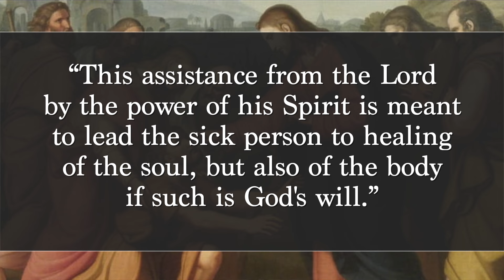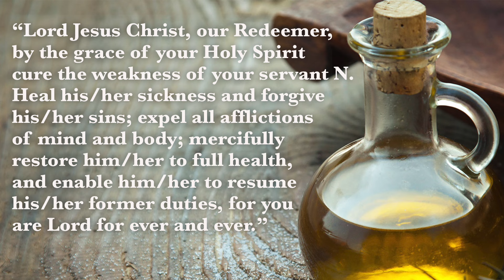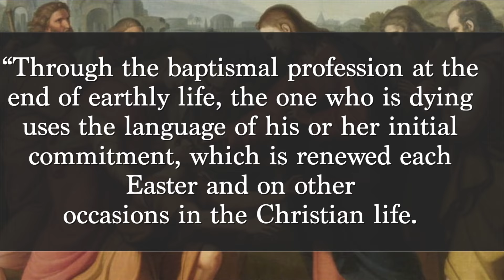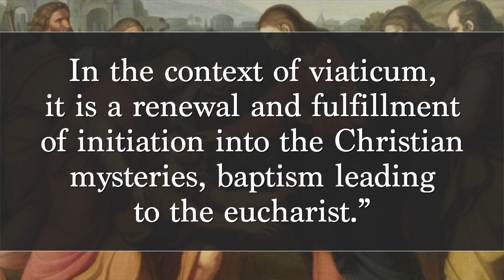The Most Misunderstood Sacrament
The Anointing of the Sick is an incredible sacrament with various uses and bestowing four benefits from God. Unfortunately, most Catholics don't grasp all that it offers, diminishing it to merely the last thing one does before they die, waiting until the moment of death. This practice needs to change.